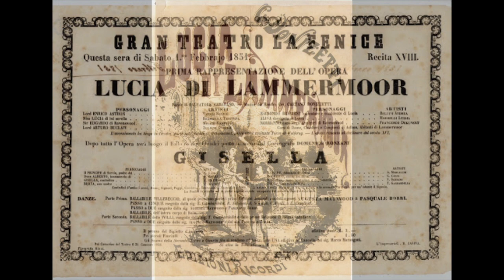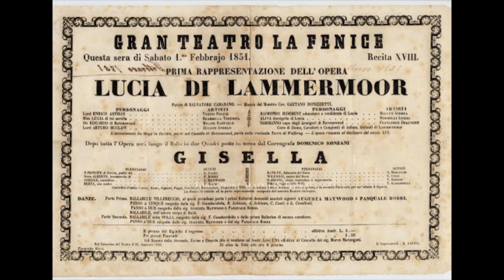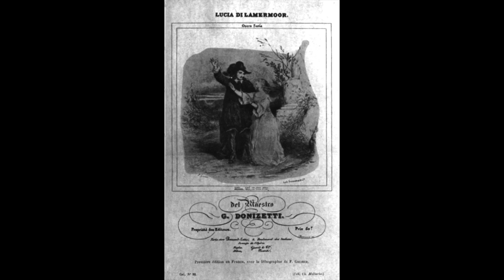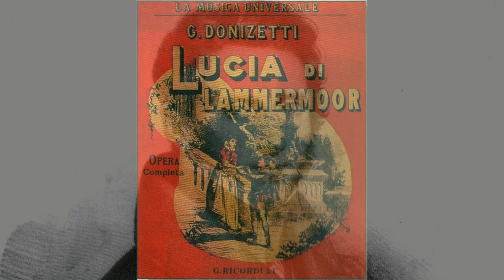Donizetti: Lucia di Lammermoor - Tu che a Dio spiegasti l'ali - Giuseppe Di Stefano (live 1955)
Tu che a Dio spiegasti l'ali

Giuseppe Di Stefano
Herbert von Karajan, direttore
RIAS Symphonie Orchester Berlin
Coro del Teatro alla Scala di Milano
Berlin, 1955